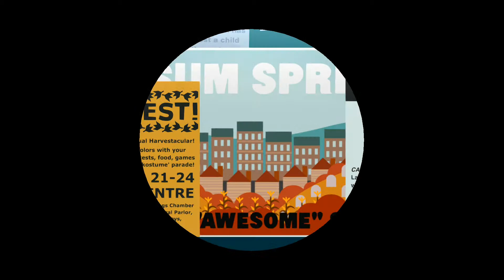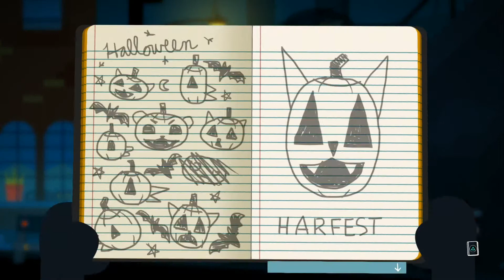Put A Spell On You - Night in the Woods (Part 16) - Super Hopped-Up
Ah say into pi, alpha maybe upendi!
In comma-coriyama.
Hey hi, say bye-bye-i-i-i-i-i-i-i!